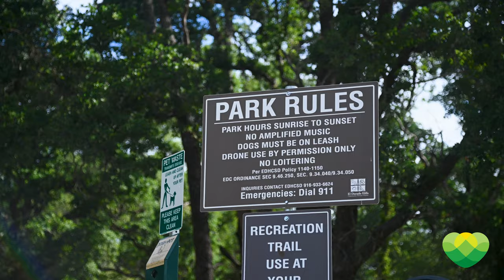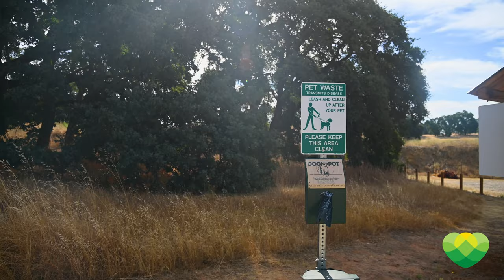Park Tours: Bass Lake Park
Welcome to Bass Lake Park! This beautiful outdoor recreation area is richly steeped in history and has served as a significant landmark in El Dorado County since the 1800s. Bass Lake is located off of Bass Lake Road north of Highway 50. Bass Lake was formerly known as American Reservoir and was an important part of the Gold Rush era in El Dorado County. Water was brought to Bass Lake to be used as a water resource for gold mining as well as for local cattle. The area was owned privately by local families until the El Dorado Irrigation District purchased the property in 1969. From there, Rescue Union School District also owned the property for a short while, until the El Dorado Hills Community Services District purchased Bass Lake in 2018. Bass Lake is a Special-Use Park more than 200 acres in size. Sellwood Field is also located at Bass Lake Park, and many local sports teams utilize this area. Sellwood Field is open from sunrise to sunset. Bass Lake Park and Sellwood Field are both accessible via a small dirt road located off of Serrano Parkway. Amenities at Bass Lake Park include a natural grass sports field, walking trails, Bass Lake for catch-and-release fishing, bird and wildlife viewing opportunities, and a portable toilet and handwashing area. The future is bright for Bass Lake Park. Currently, the District is reviewing potential design plans for the future of Bass Lake Park. Proposed amenities include 3 new multi-use athletic fields, bocce and volleyball courts, picnic areas, and a dog park. In addition to miles of trails around the park, there will also be a new nature center, an event center, and playgrounds that include inclusive play elements and a sensory garden. We hope you enjoy this fun outdoor recreation area!

Tag us in your Bass Lake Park photos and use hashtags EDHCSD and YourPlaceToPlay so we see them!

To browse our course catalog or register for a program, please